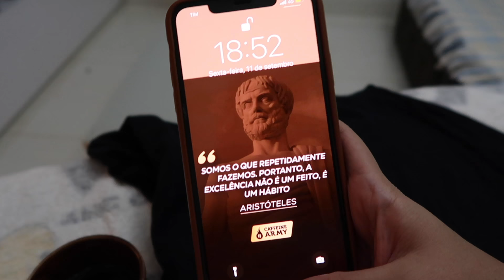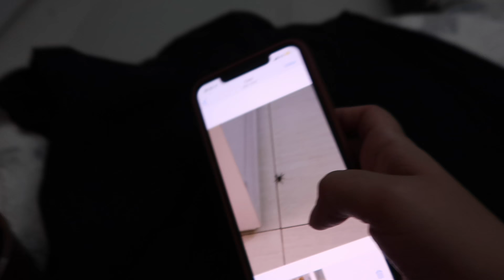🥘Fiz um almoço delicioso pra mim | Passei roupa | Organizei a casa | Aranha dentro de casa 😰